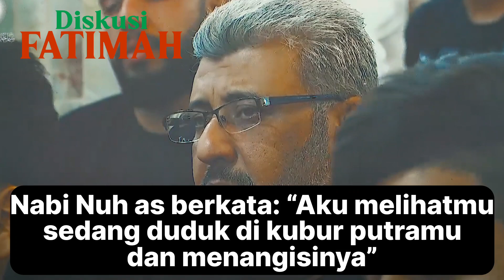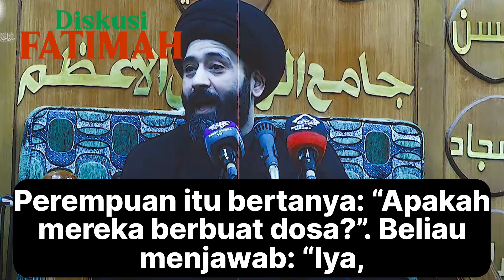Sayyid Ali At Thaliqani - Kisah Nabi Nuh as Dengan Seorang Ibu